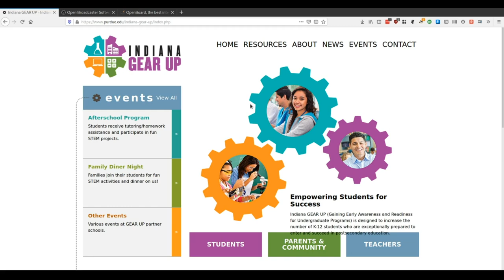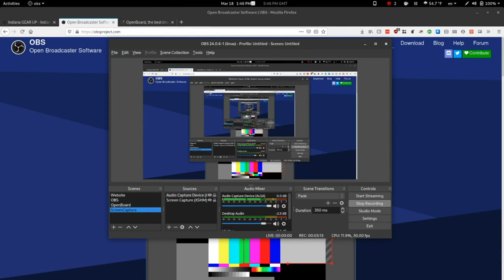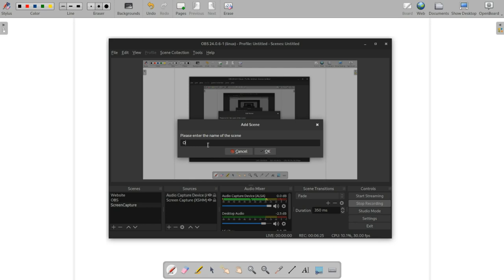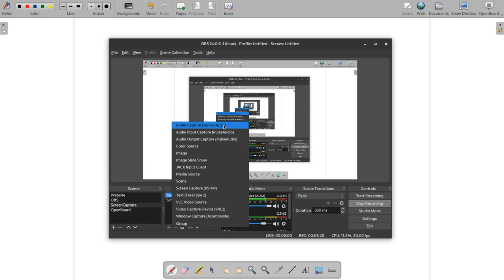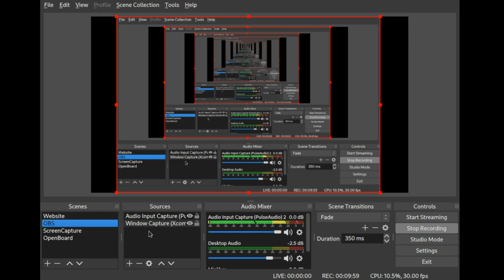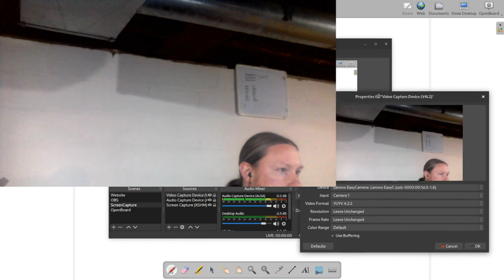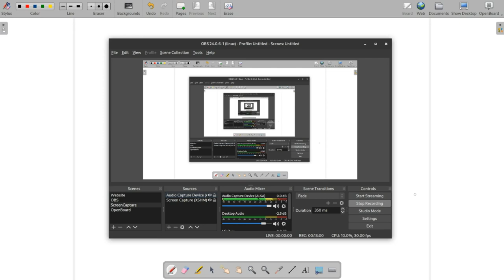Screencasting for E-Learning using Open Broadcaster Software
A simple tutorial on using the Open Broadcaster Software, a Free and open source program, to create engaging screencasts for students during e-learning.